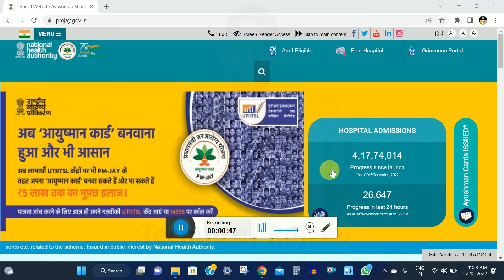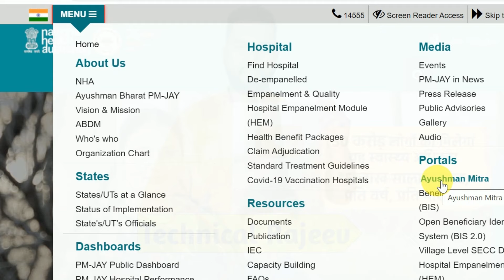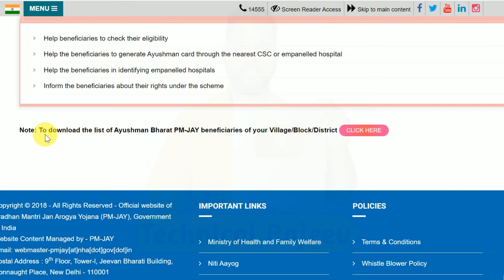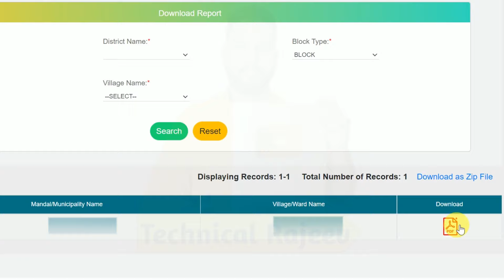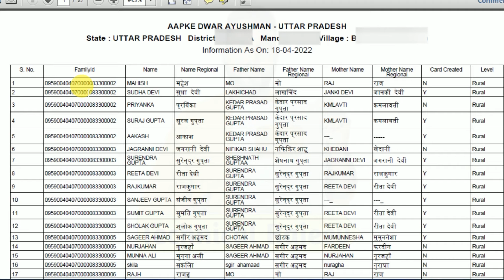Ayushman card list me apna naam kaise dekhe 2023 | आयुष्मान कार्ड लिस्ट में नाम कैसे देखें 2023